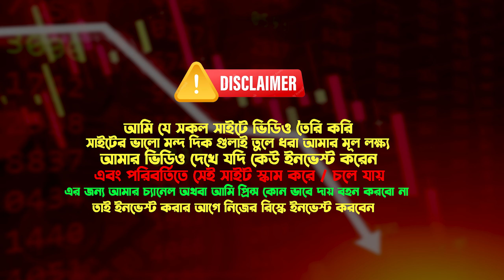পৃথিবীর যেকোন জায়গা বসে বিটকয়েন মাইনিং করতে পারবেন | Bitharvest Bitcoin Mining Machine |CryptoMining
✅ ফ্রি রেজিস্ট্রেশন করুন 👉
👉 Referral Username - starbangla

বিটকয়েন মাইনিং করতে চাইলে এই ভিডিওগুলো সবার আগে মন দিয়ে না টেনে সম্পূর্ণ দেখুন তারপর সিদ্ধান্ত নিন

Thanks
Ajob income
Md. Prince Hossain